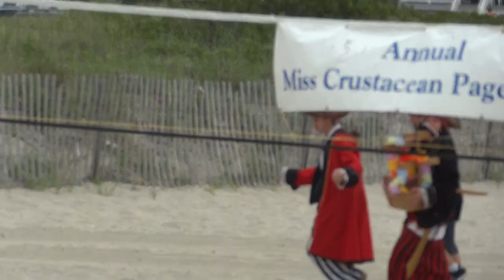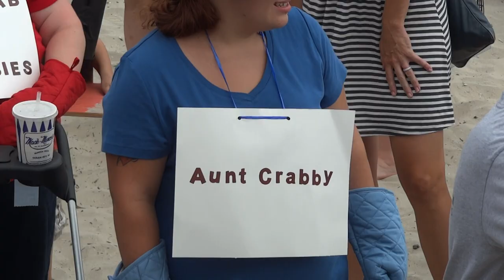Opening of the 38th annual Miss Crustacean Beauty contest 2011!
On the beach in Ocean City NJ, Mark Soifer explains the history and introduces the charges d'affaires  (MC) ED SULLIVAN!
then we see the first round of entrants.